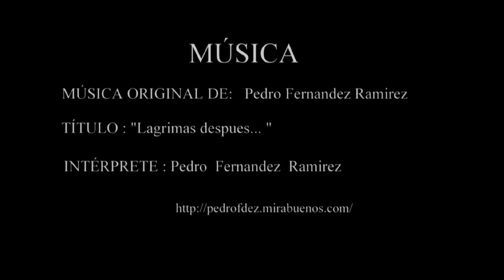TUTORIAL 3º INCRUSTAR PIEDRAS SEMIPRECIOSAS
"El verdadero arte es ver más allá de las frías piedras"
El reciclado y decoración de muebles es algo muy habitual en estos tiempos. Con este trabajo que muestro deseo dar nuevas ideas originales a los aficionados a este hobby y profesión posiblemente.
Si con ello logro que alguno de vosotros lo consideréis de tal forma que pueda ser un proyecto de futuro me daré por satisfecho.
Para más detalles sobre la materia:
No todo lo que brilla es arte, el arte es el trabajo, lo que menos brilla en el mundo, el esfuerzo, lo que menos queremos, esto es el arte, la eterna búsqueda del trabajo mental.
Hacer CLICK en ME GUSTA